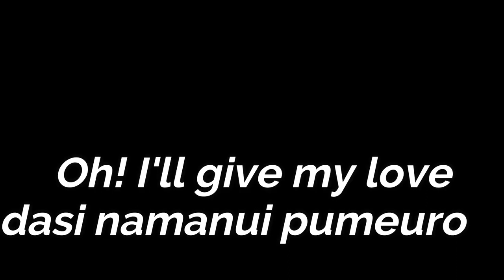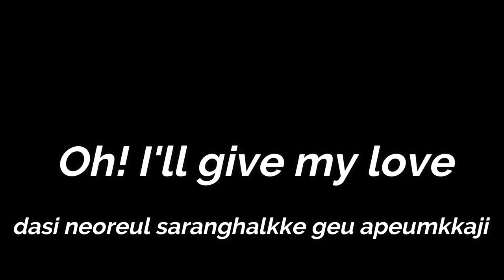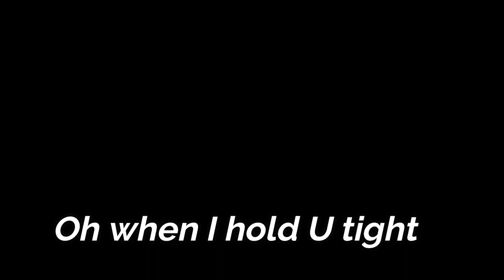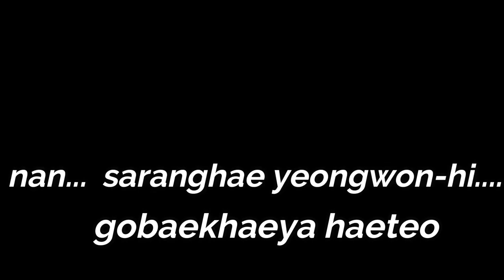Karaoke Give my love Male key